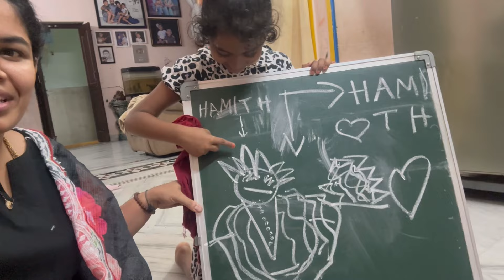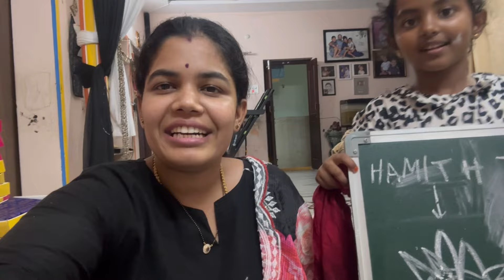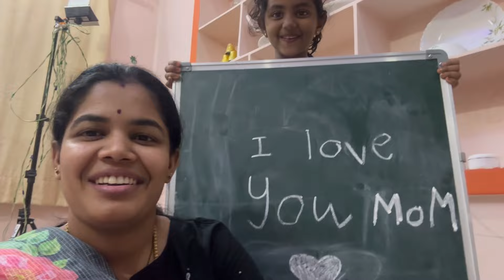Kids tho packing kastalu// one day lo stock out //